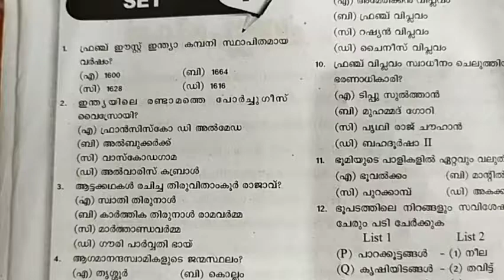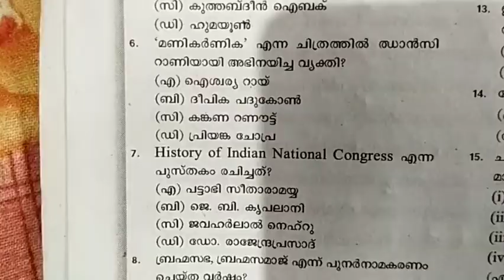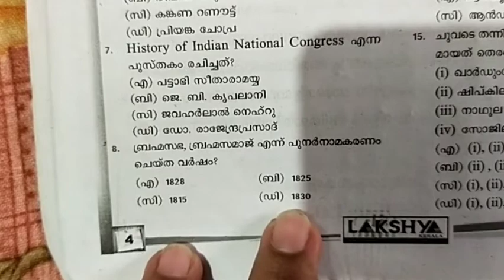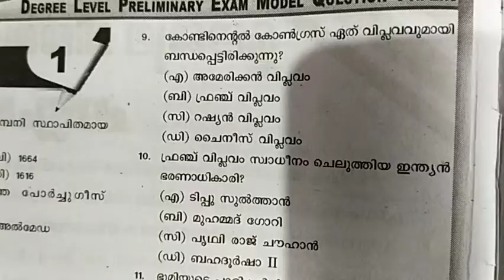Degree level preliminary|Rank file| psc class